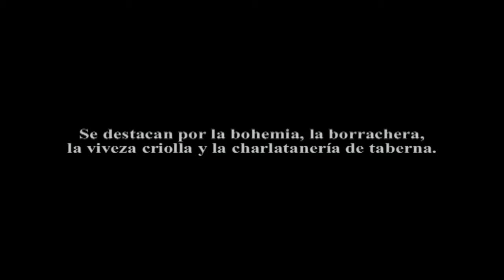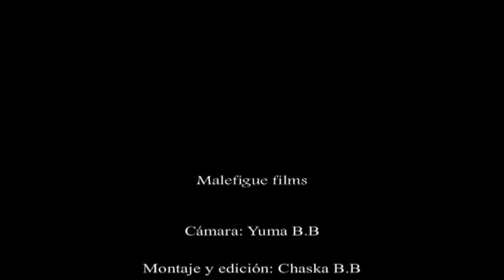Fiesta de la decadente colonia latinoamericana en Francia. Toulouse 2016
Se destacan por la bohemia, la borrachera, la viveza criolla y la charlataneria de taberna.